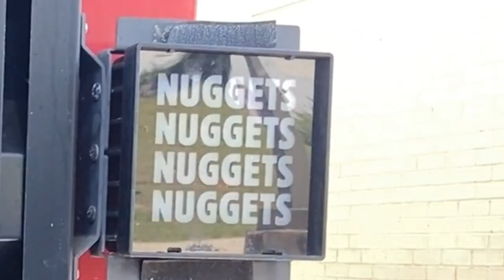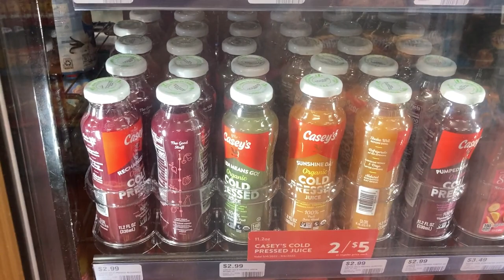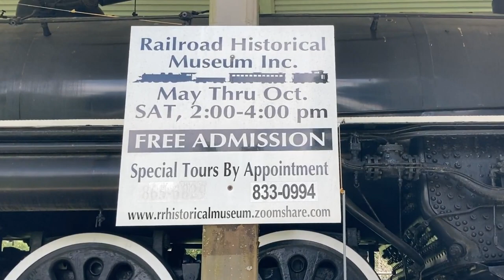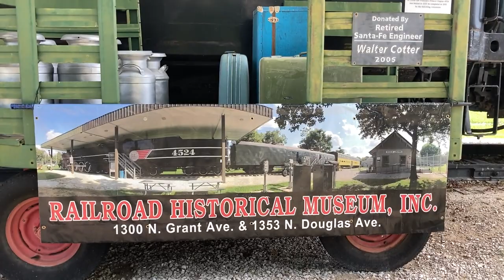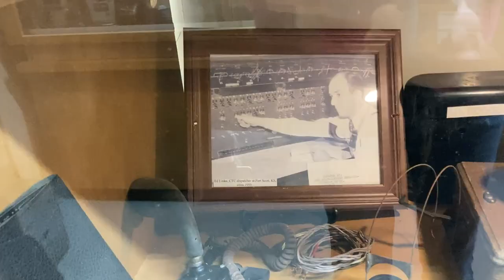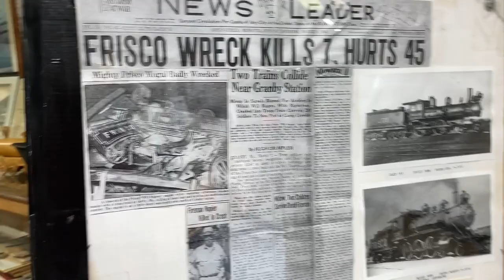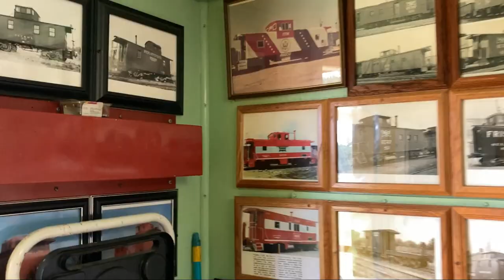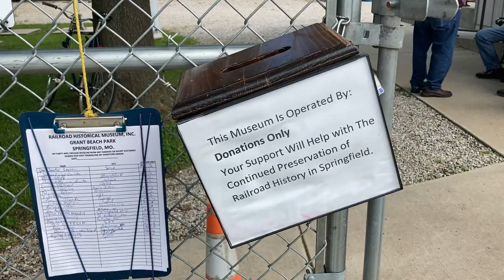The train museum INSIDE a TRAIN!!!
Springfield, MO...Despite only being open two hours a week, this is definitely worth scheduling into a visit if you're out this way!